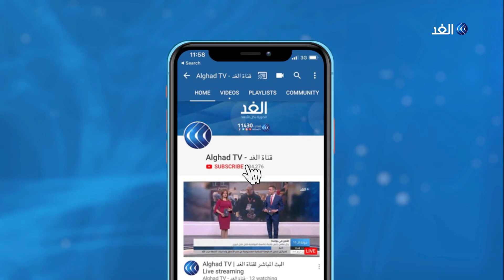هذه حقيقة إسقاط طائرة أمريكية في ليبيا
قال الجيش_الأمريكي إن أنظمة دفاع - كان يديرها متعاقدون روس في ليبيا أو الجيش الوطني الليبي - أسقطت طائرة أمريكية مسيرة غير مسلحة فقدت الشهر الماضي في ليبيا.

وكانت القيادة العسكرية الأمريكية في إفريقيا "أفريكوم" أعلنت فقدان طائرة مسيرة فوق طرابلس.

المزيد من التفاصيل يتحدث  محمد الأسمر مدير مركز الأمة الليبي للدراسات الاستراتيجية، عبر النشرة الإخبارية لقناة الغد